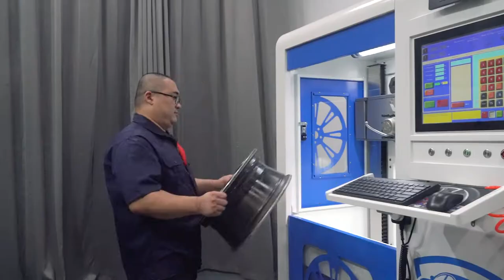HIENCE new designed upgraded vertical wheel repair machine DCM32P-S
HIENCE new designed upgraded vertical wheel repair machine DCM32P-S. There are some details you can not ignore.
1.Camera monitoring function, multi-angle monitoring operation status.
2.Spotlights, main work lights, rear auxiliary lights, no blind spot lighting in the operating room.
3.Built-in air gun, easy to reach, easy to remove aluminum shavings on the wheel and in the operating room.
4.The bottom Foma wheel device is convenient for the machine to move at any time, no need to call a forklift.
5.Configure wireless keyboard and mouse, touch screen, keyboard and mouse switch at will..
6.Support WIFI remote service, after-sale is guaranteed.